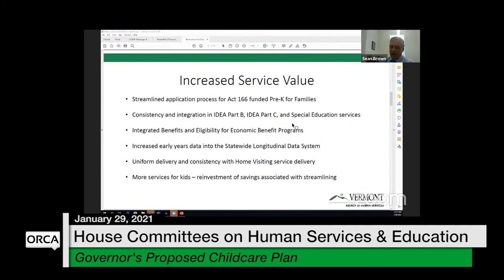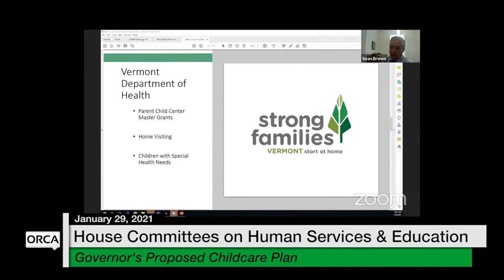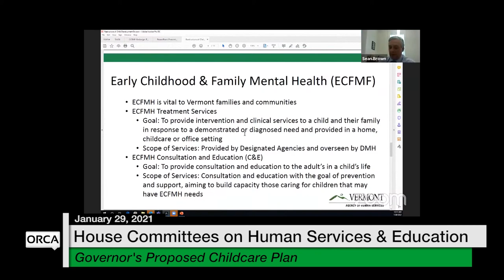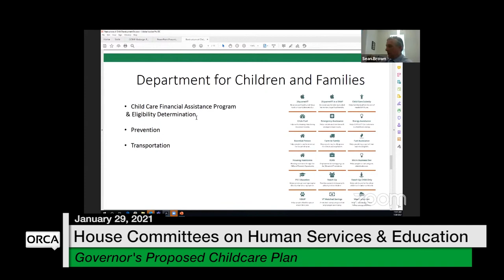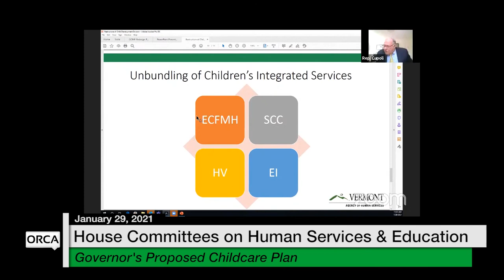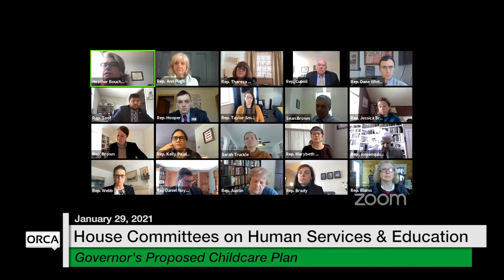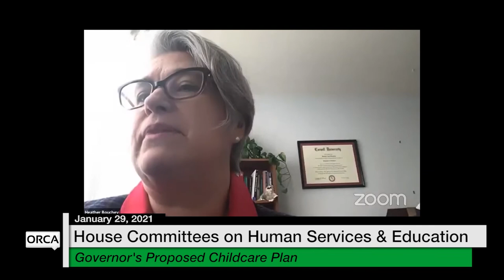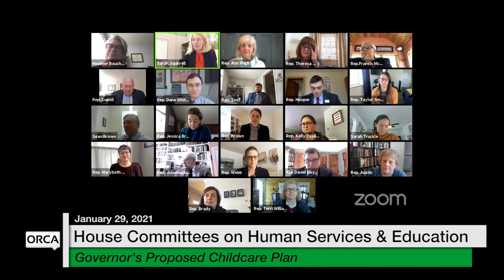Vermont State House - Governor's Proposed Childcare Plan 1/29/2021